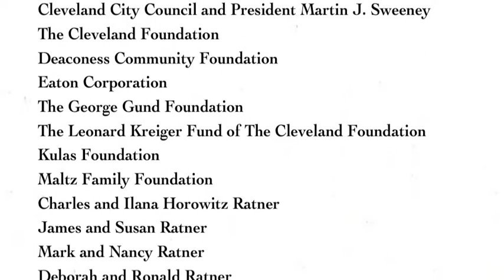ArtWorks 2011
Young Audiences ArtWorks is an arts-based internship program for high school students. For six weeks each summer, students from all over Northeast Ohio work as apprentices to teaching artists and learn valuable job skills such as discipline, teamwork and responsibility. Apprentices are paid minimum wage and present performances and exhibits of their work several times during the summer.

In 2011 Young Audiences hired 131 students to work in dance, theater, music, visual art, architecture, recording arts, video game design, film, photography, culinary and pastry arts.